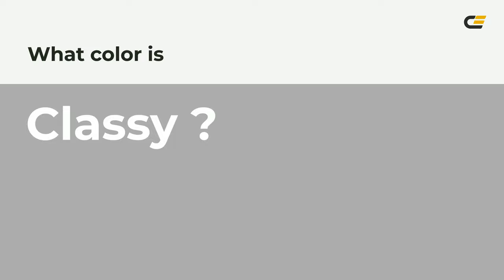Classy color aeacad hex color - Grey color - Cool color aeacad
What color is Classy ? aeacad hex color - Grey color - Cool color aeacad

Hex aeacad Color Code is also known as Classy color.

Hex aeacad Color code in RGB color code model is created after adding 68.24% red color, 67.45% green color and 67.84% blue color.
Hex aeacad Color code in CMYK color (process color) code model is generated after subtraction of 0% cyan, 1% magenta, 0% yellow and 31% black.